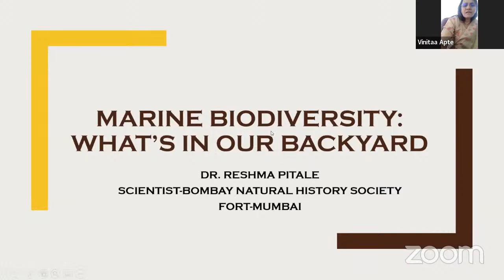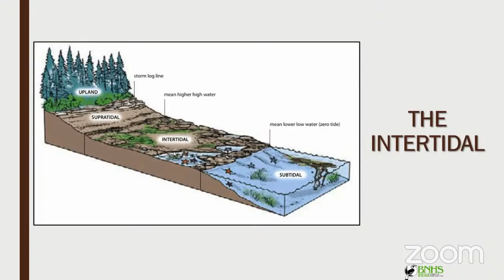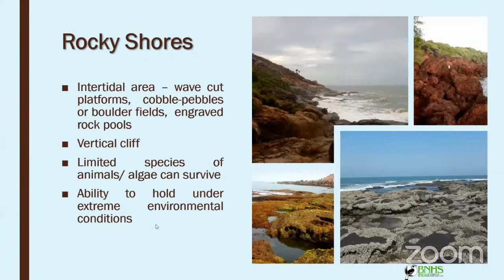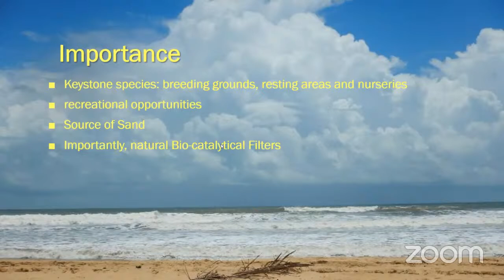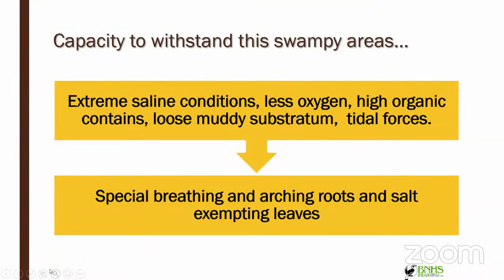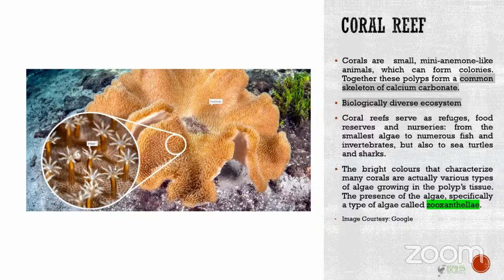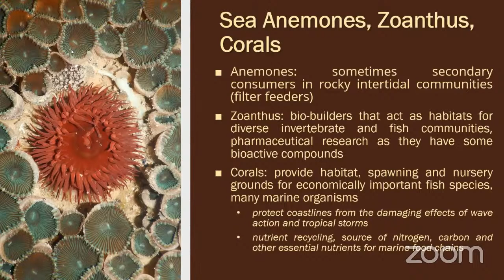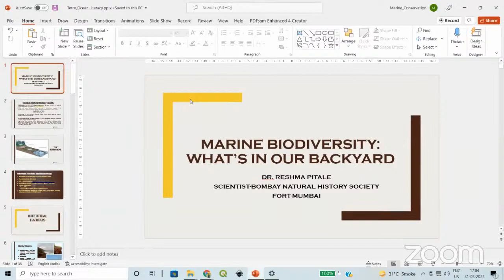Introduction of India Coastal region by Ms. Reshma Pitale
TERRE Policy Centre, IOI Ocean Academy-India Programme, and International Ocean Institute with collective efforts are organizing online training sessions for the people of India on Ocean.
Name of Course
Ocean Literacy- Know Your Planet Beyond the Land